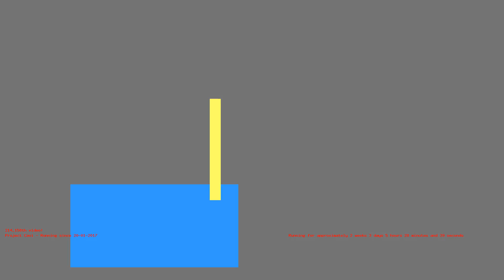1486438368 - Webdriver Cavi - H